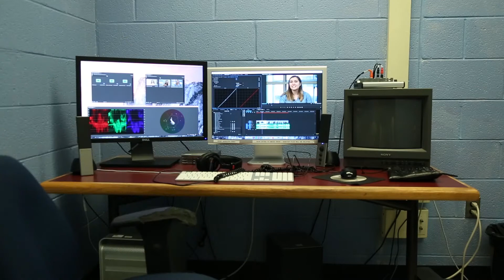The Sound of Silence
A digital short about what happens when an inanimate object becomes animate.

Cast
John Ligtenberg
Danny the Dummy